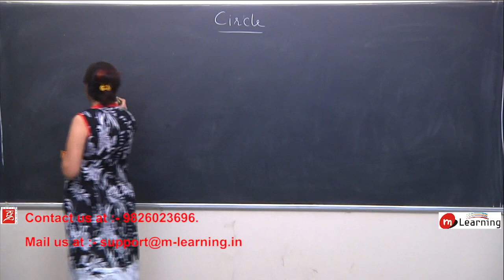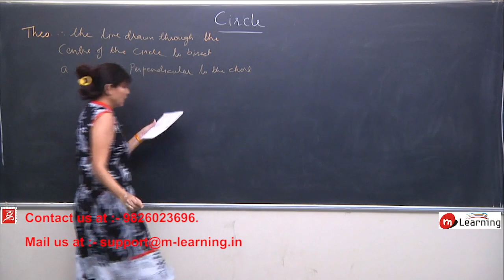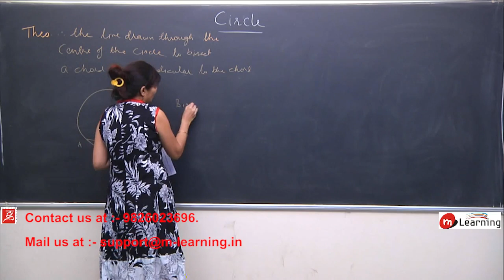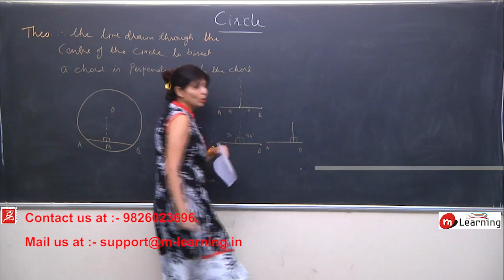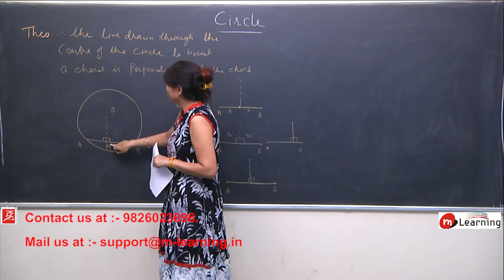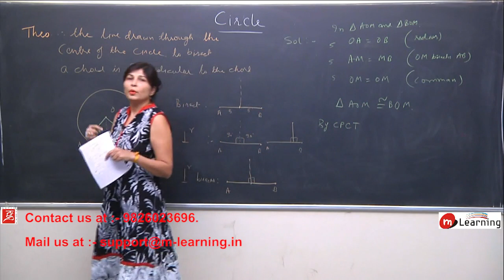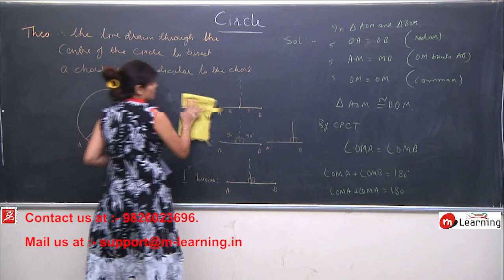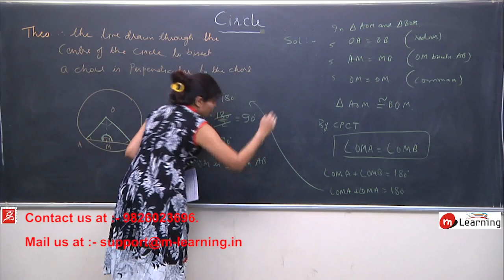Circles For Class 9th